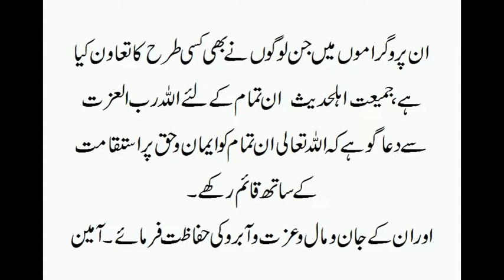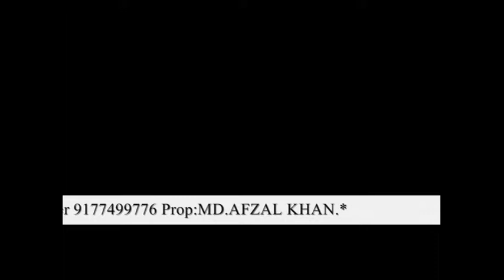Tafseere Quran Parah 24 to 26@Nizamabad -Shaikh Jalaluddin Qasmi 2/2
Tafseer at Nizamabad